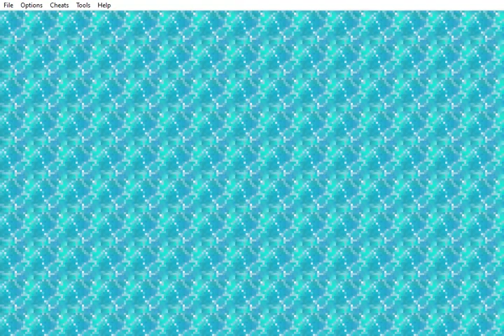[NEW] SpongeBob SquarePants: SuperSponge GBA (February 6 D, 2001 Prototype)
This channel is run by MCTravisYT. This is not an ARG channel.